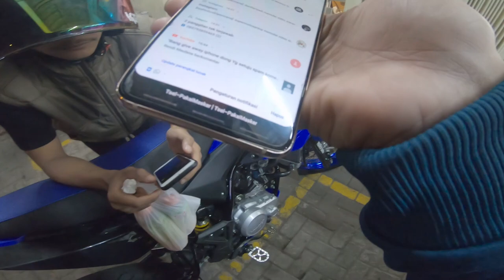KOPDAR WR155 BANDUNG BARENG KANG UJANG RAMBO (PREMAN PENSIUN)